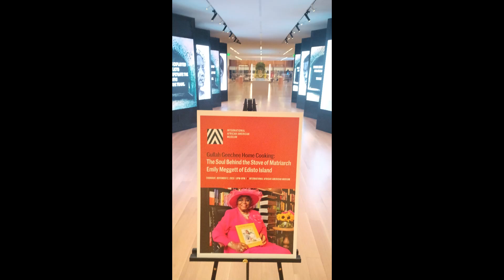Chef BJ Dennis IAAM The Soul Behind the Stove Emily Meggett Matriarch of Edisto Island msbjpeart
The International African American Museum (IAAM) invites you to join us on Thursday, November 2nd for a panel discussion focusing on Gullah Geechee home cooking and honoring the late Emily Meggett, an award-winning New York Times publisher of the Gullah Geechee cookbook.

The panel discussion will explore food and family, food and career, food and faith, and food and “the last mile of the way.”

 "Gullah Geechee Home Cooking: The Soul Behind the Stove of Matriarch Emily Meggett of Edisto Island"